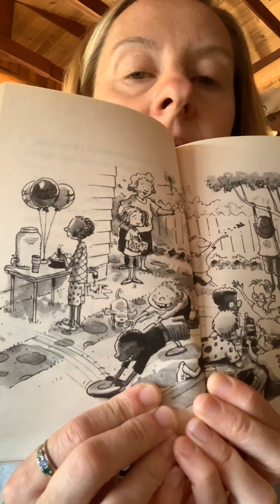Mrs. Dickenson reads JM. The Worst Thing Ever